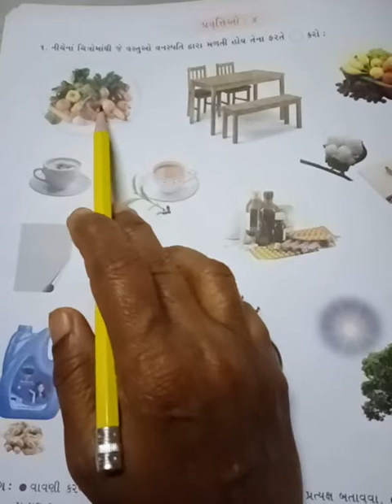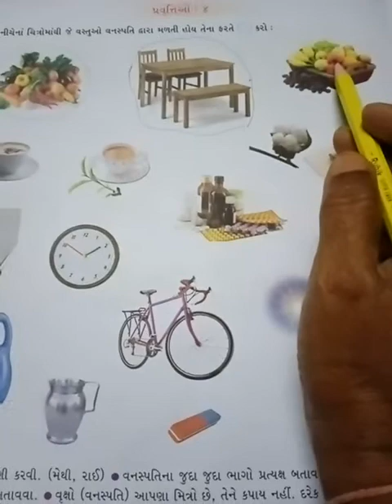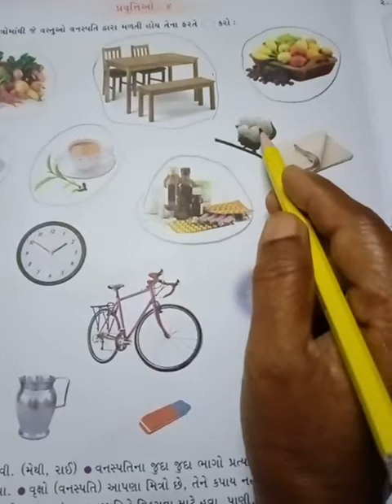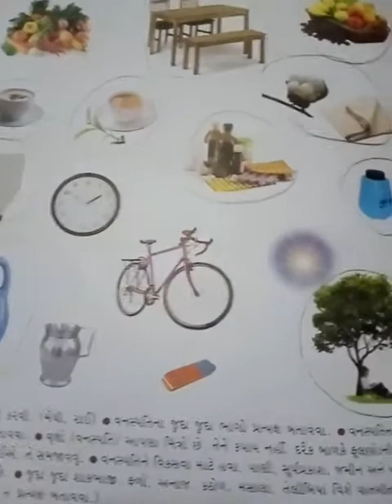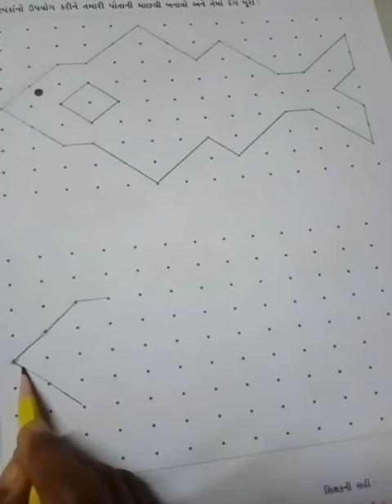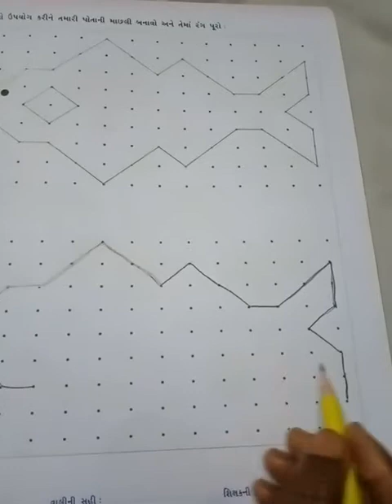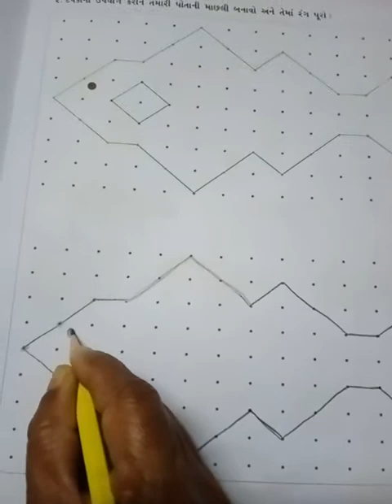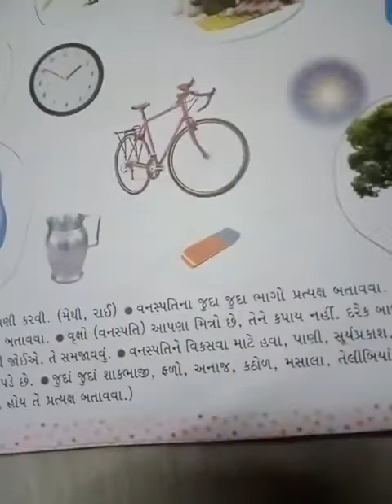GM Std Sr kg Sub Gk Page no 32 to 33